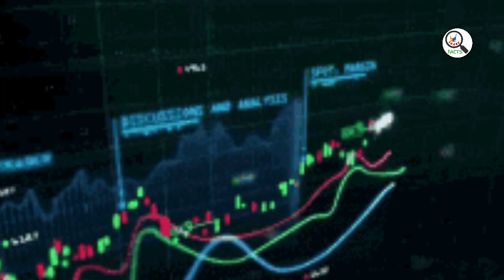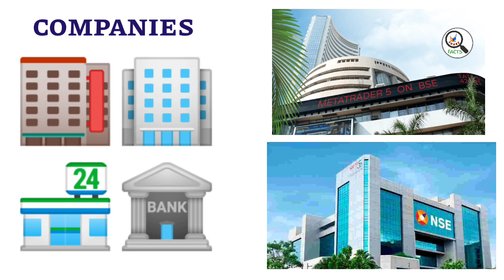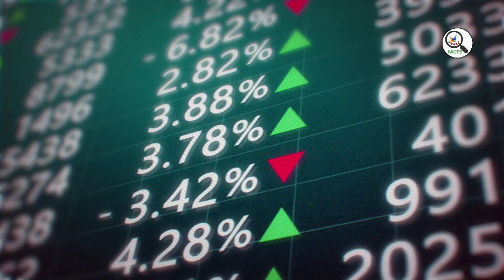Stock Market Fraud | ನಿಮಗೂ ಹೀಗೆ ಆಗಿರಬಹುದು ಎಚ್ಚರವಹಿಸಿ | SCAMS | Dont Be A Fool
stock market
Long term investments Penny stocks
Long term Penny stocks 2022
investment
warren buffett investment strategy
investments
sip investment
best investment
investment ideas
top investments
best investments
poor investments
rich investments
good investments
sip investment india
investment strategy
top investments now
no investment business
best usdt investment site
Debt free
penny stocks
zero debt penny stocks
multibagger penny stocks 2022 india
zero debt penny stocks 2022
penny stocks debt free
debt free penny stocks list
best penny stocks for long term
stock market
market
stocks
markets
share market
finance stock
stock market a to z
stock market intro
trading
day trading
day trading live
live trading
stock trading
day trading strategies
forex trading
live day trading
trading strategy
live stock trading
trading live
options trading live
option trading
trading strategies
warrior trading
options trading
day trading cryptocurrency
day trading setup
intraday trading
low risk stocks
low risk & high profit strategy
high risk stocks
low risk high returns stocks
high profit growing stock
stock trading
high net profit margin stocks malayalam
multibagger stocks
This is an educational purposes video and not buy or sell Recommendations. Please consult your financial adviser or do your own analysis before buying or selling of stocks share market investment are subject to market risk before investing read all documents carefully before investing. We will not responsible for any profit or loss. Share markets are subject to market risk.